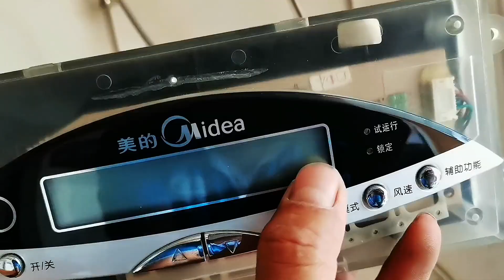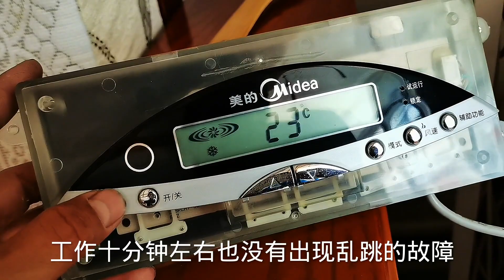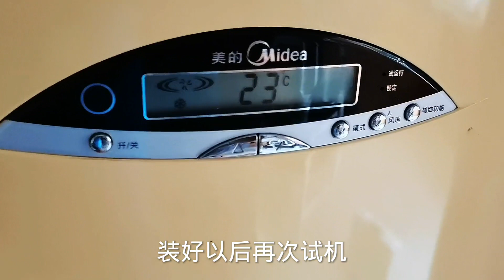美的空调一会制冷一会制热，检查过后换几个小配件就好了